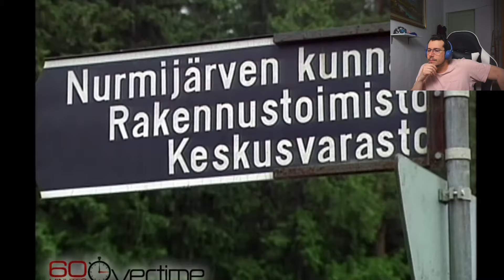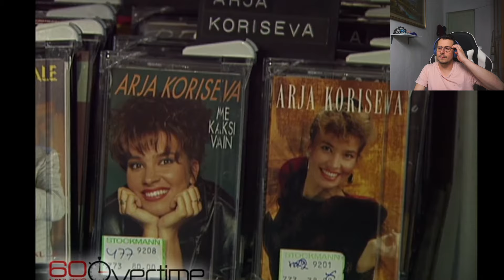🇮🇹 Reacting to 🇫🇮 Finnish Tango Culture for the First Time!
👉 Ready to start? Did this reaction blow your mind?